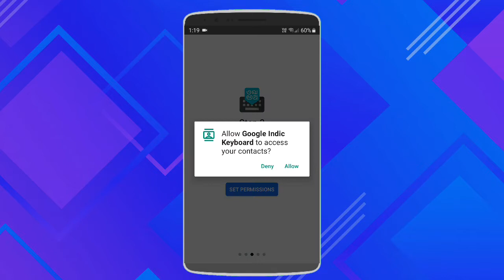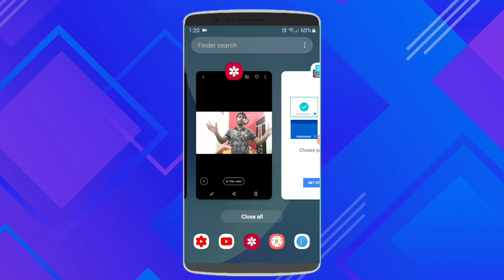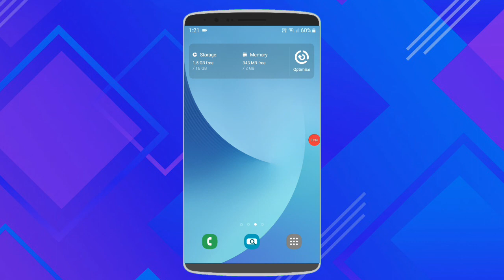mobile ke keyboard par photo kese lagaye | change keyboard background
hello guys

aaj ki eas video mae apko btaane waala hu ki aap bhi apne mobile ke keyboard ka background kese change kar sakte hai

get it from youtube music library